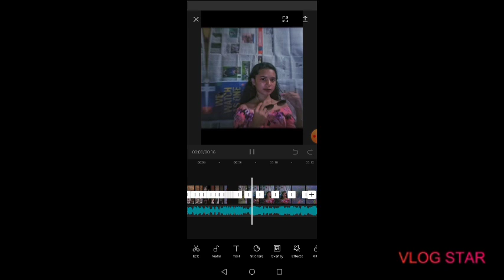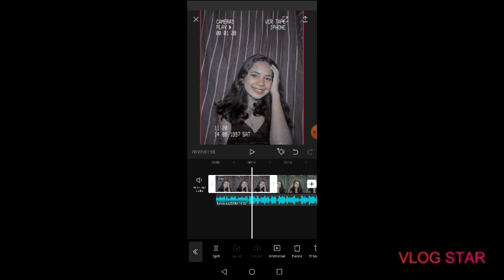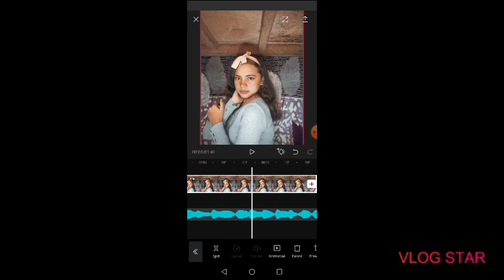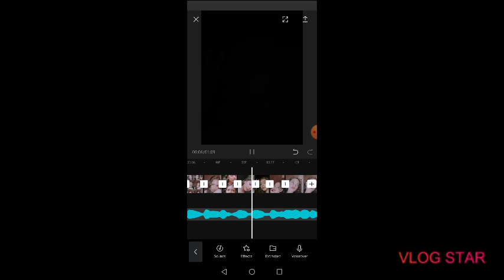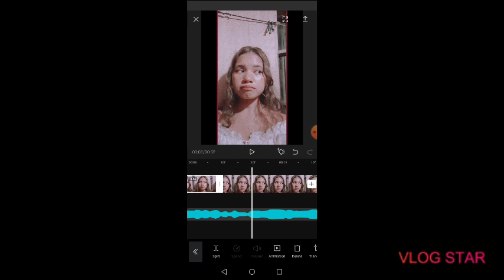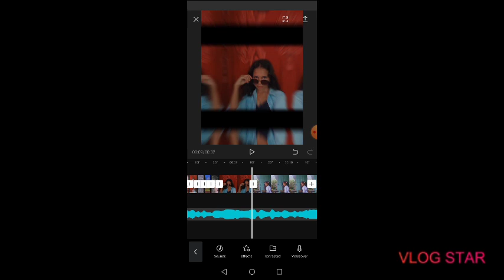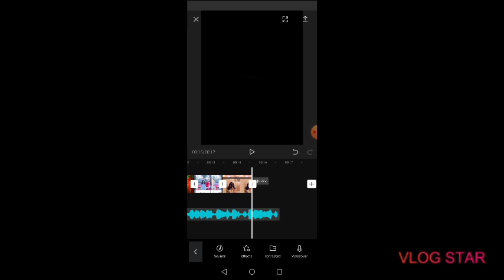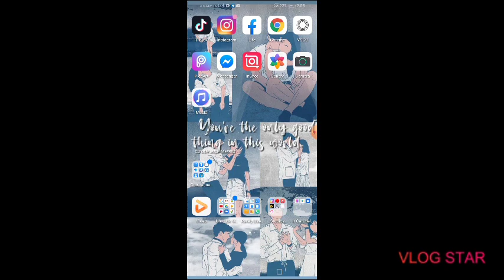How to edit a photo compilation for intro using a capcut app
Hindi po kami endorser ng app na ito just teaching how to do it just watch and learn